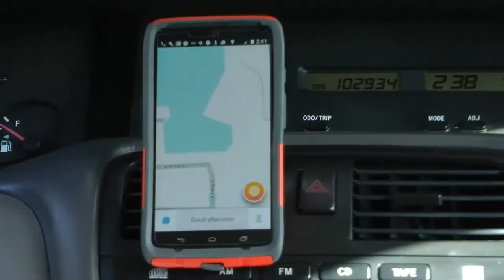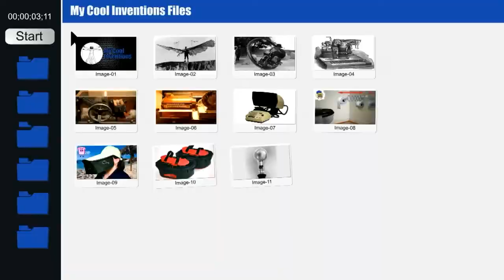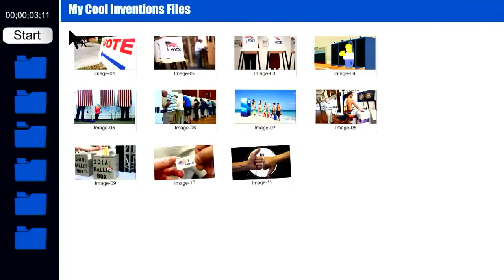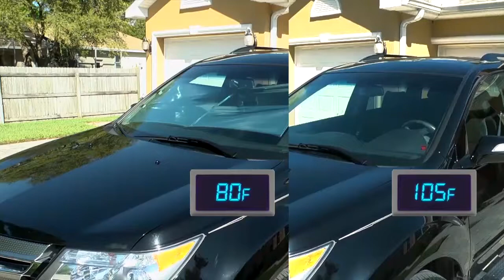To reel back from Back Pain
Exploring Invention and Innovation we have Ray and Betty Skursky and the Procliner. This invention will transform how your work at your desk. Watch and find out how. We also have Questions about Names and today's What A Gadget!